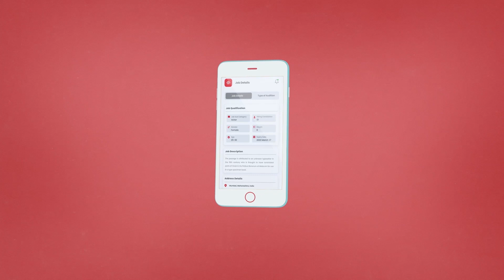Tripti Dimri Looks Gorgeous In a White Body-Hugging Gown | Indian Film History